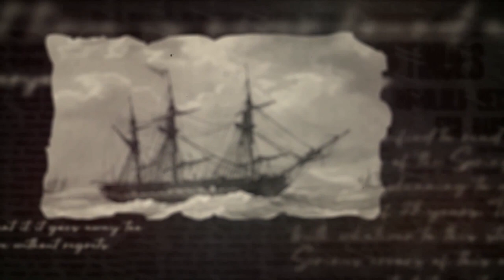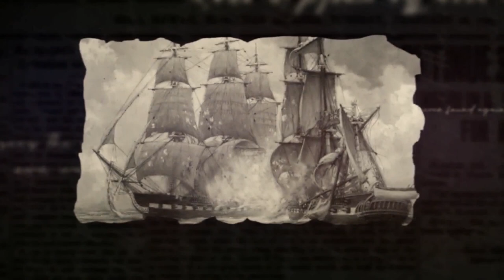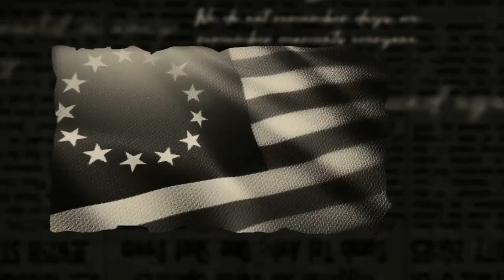Secretary of the Navy Announces the New Constellation-class Frigate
BALTIMORE (Oct. 7, 2020) -- Secretary of the Navy Kenneth J. Braithwaite announces USS Constellation (FFG 62) as the name for the first ship in the new Guided Missile Frigate class of ships while aboard the museum ship Constellation in Baltimore Inner Harbor, Baltimore, Maryland, October 7, 2020. As the first in her class, the future Guided Missile Frigates will be known as the Constellation Class frigates. Braithwaite visited the museum ship Constellation for the announcement to honor the first U.S. Navy ships authorized by Congress in 1794.